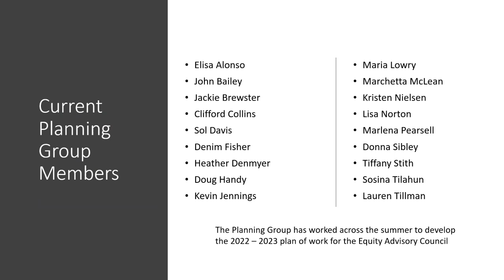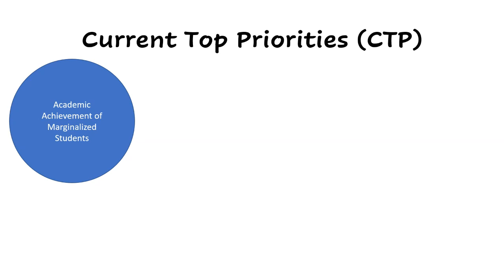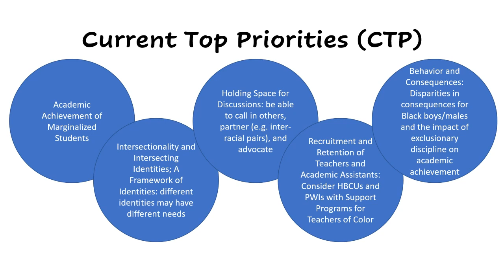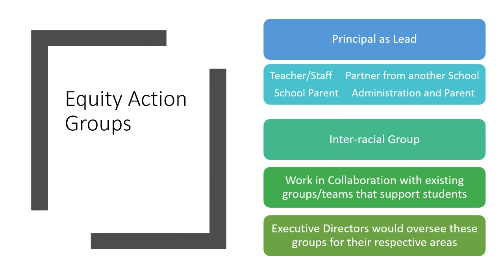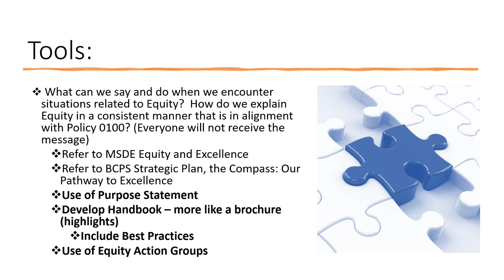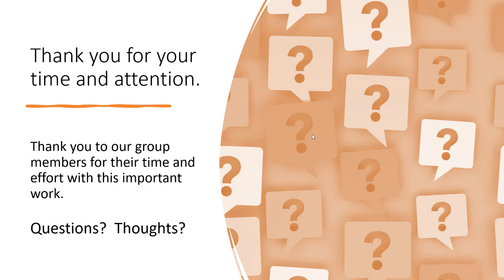Equity Committee Meeting with Equity Advisory Council 9-8-22